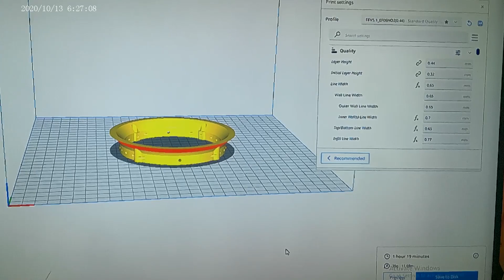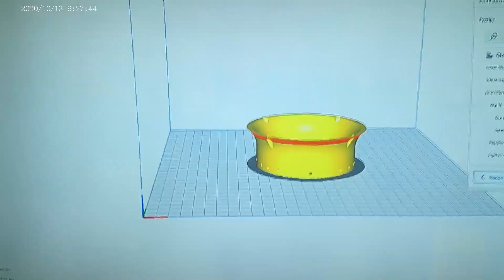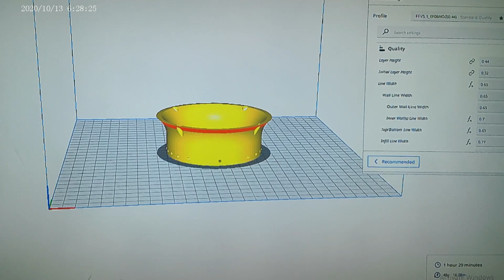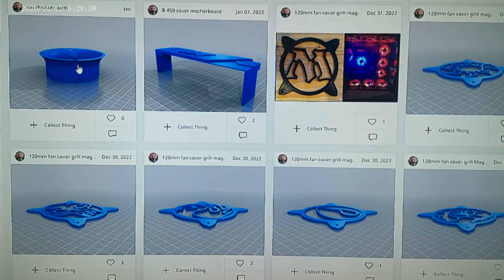New design ionic thruster v2 dc high voltage "stl files" link in description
Thingiverse downloads stl files

see his description for the link to his website. It has the profile. I downloaded recently. In the video he tells you how to do it.

The wire used

28 awg magnet wire for the top.
14 gauge copper wire for the bottom.
Pla is the printer filament.